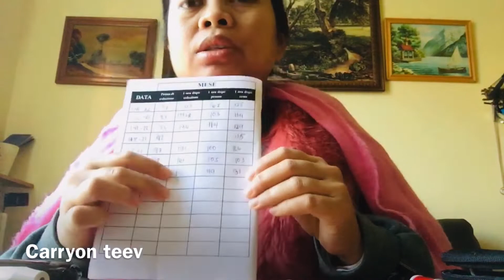Gestational diabetis proseso aking ginawa sa panahon ng pgbubuntis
Gestational diabetis is high sugar during pregnancy and ussually disappears after giving birth